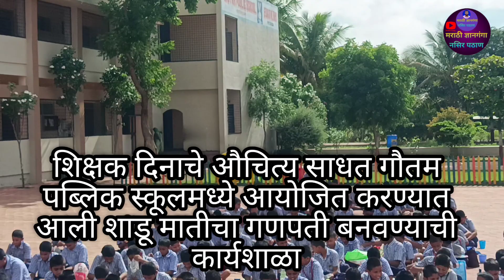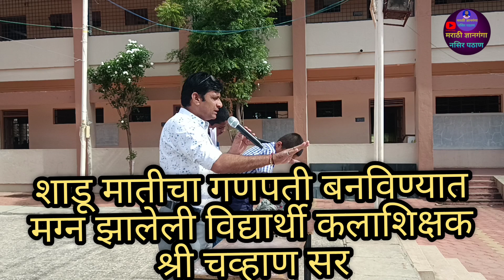GPS❤️ मध्ये शिक्षक दिनानिमित्त विद्यार्थ्यांना दिले मूर्ती कलेचे प्रशिक्षण (गणेश मूर्ती)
GPS❤️ Students Parents meet पालक भेट (भाग -1)
GPS❤️ गौतम पब्लिक स्कूल मध्ये रक्षाबंधन निमित्त विद्यार्थ्यांनी पटवून दिले रक्षाबंधनाचे महत्त्व
GPS ❤️ गौतम पब्लिक स्कूल मध्ये रक्षाबंधन उत्साहात साजरा
GPS❤️Honorable principal Mr.Noor Shaikh Visited to Exam Hall During Unit Test(Secondary Section)
नमस्कार मित्रांनो मी नसिर पठाण मराठी ज्ञानगंगा YouTub Channel वर आपले सर्वांचे सहर्ष स्वागत करीत आहे
"ज्ञानाची गंगा वाहे घरोघरी
मराठी महाराष्ट्राच्या बाहेरही बोला भारी"
मराठी ज्ञानगंगा यूट्यूब चैनल ला लाईक शेअर व सबस्क्राईब करा धन्यवाद
Whether you are a spiritual seeker, a cultural enthusiast, or simply curious about this extraordinary event, our video will transport you to the heart of Pandharpur Yatra. Don’t miss out on this mesmerizing journey!

GPS🔥❤️🏑 under 14 शालेय हॉकी टूर्नामेंट GPS STUDENTS 🆚 Yash academy
GPS🔥❤️GPS SCOUT AND GUIDE STUDENTS यांनी केले श्रमदान🌳, झाडे लावा झाडे जगवा
GPS🔥❤️ GPS students जी लेंगे सरकार तेरी सरकारी में हमें रखना मां तेरी दरबारी में song(प्रार्थना)
GPS🔥 Mahatma Gandhi and Lal Bahadur Shastri birth anniversary speeches part -2
आखिर क्यों मनाया जाता हैं रक्षाबंधन
GPS🔥GPS🔥❤️ नवरात्र उत्सव रॅली कोपरगाव GPS students नवदुर्गा दर्शन आणि बांबू डान्स GPS भाग -1